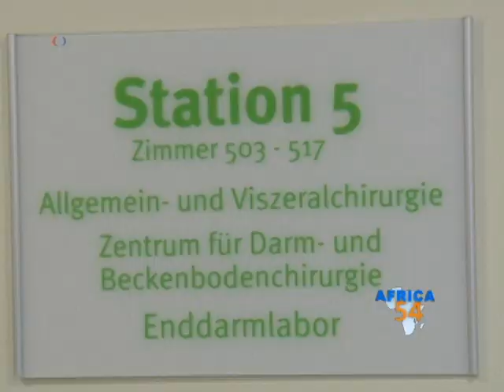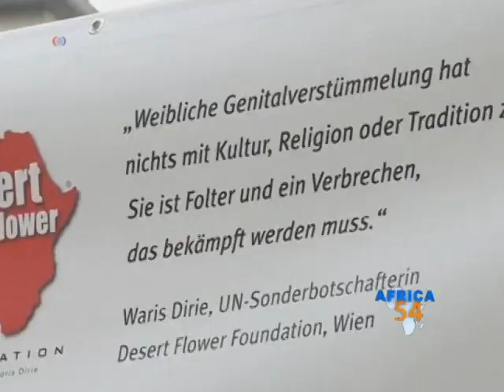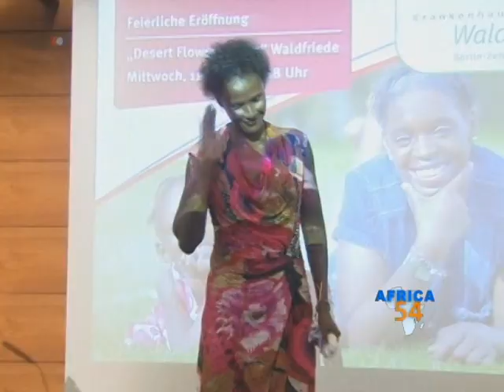Female Genital Cutting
VOA's health correspondent Linord Moudou reports on a former super model who was in Germany recently to open a clinic to treat victims of female genital cutting.